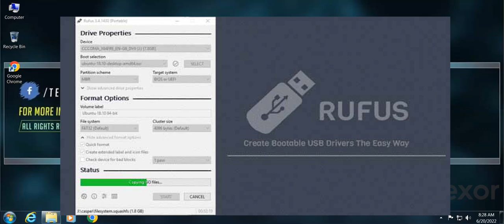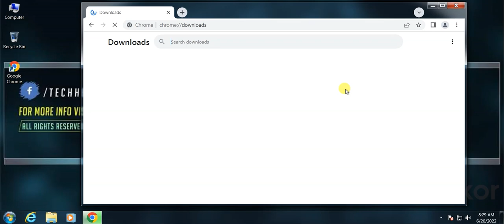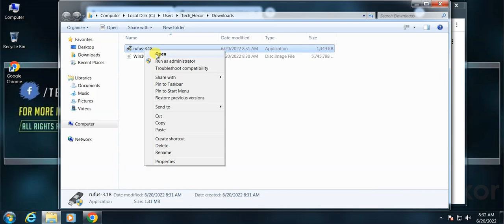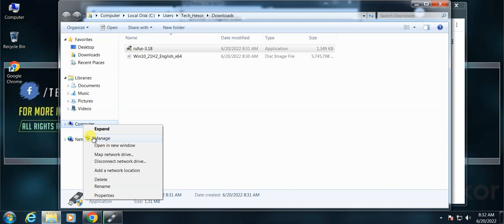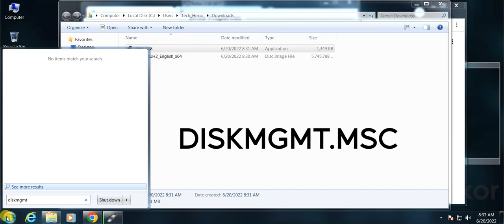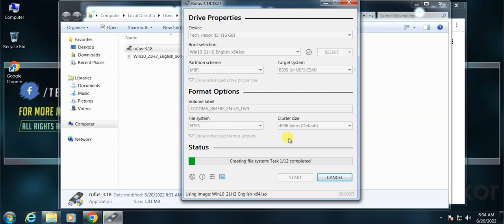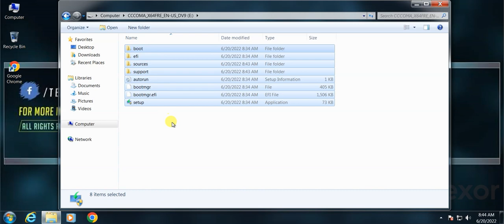How to Create a Bootable USB Drive Using Rufus | How to use Rufus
Hi there, In this video. I will show you how to create a bootable USB Flash drive for doing a clean installation.

how to create a bootable USB
Rufus bootable USB windows 10
Rufus create bootable USB windows 10
create windows 10 bootable USB
How to Install Rufus | How to use Rufus to Create Bootable USB drive (Windows 10)
Boot USB Flash Drive with Rufus 3.15 |Windows 7/8/8.1/10/11
Create windows 7/8/8.1/10 bootable USB flash drive with RUFUS
How to Download and Install Windows 10 from USB Flash Drive